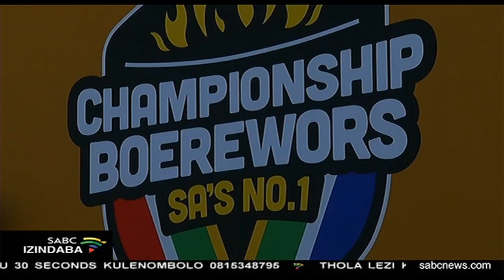Bekushiyana ukwenza kwabosayo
Nakuba iCOVID-19 iphazamise izinhlelo eziningi eNingizimu Afrika, ngenhlanhla ukwazile ukuqhubeka ngohlelo lwe Internet umncintiswano wokosa iWors. Sikhuluma nje uthwesiwe isicoco odle umhlanganiso namhlanje eKapa.

For more news, visit sabcnews.com and also SABCNews SABCIzindaba WesternCape on Social Media.